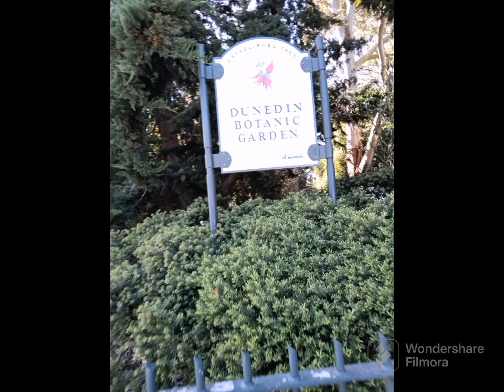a hikers life with Johnny tackling mount cargill part 3 sideshow